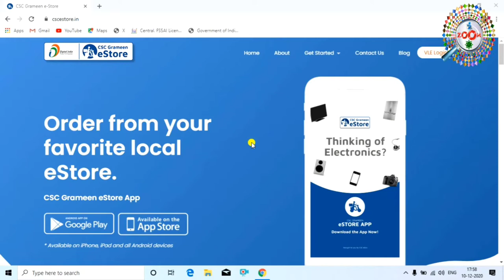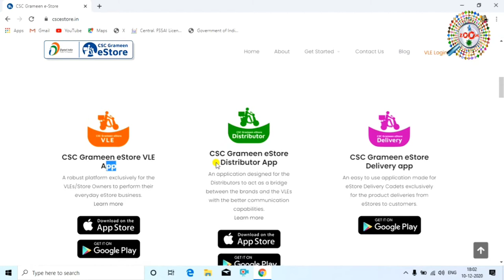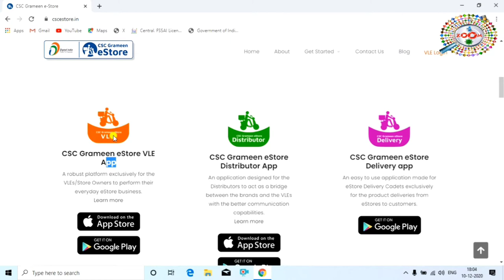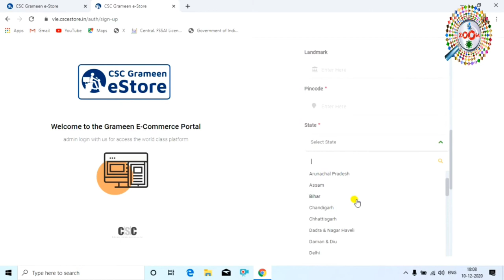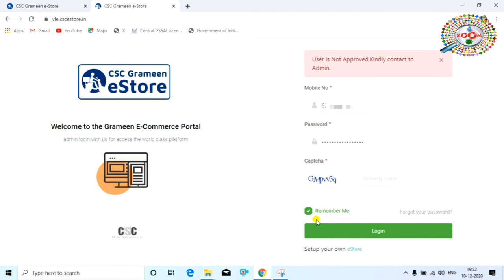csc e store registration kaise kare 👈 csc grameen e store vle registration ✌ csc online store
CSC Grameen eStore is a ground-breaking eCommerce initiative by CSC SPV to promoto digital ordering and delivering safety to the consumer doorstep. That which started as a humble beginning to serve the community during the COVID-19 Crisis, is tunning into a flourishing Grameen eCommerce revolution. CSC Grameen eStore can only be set up by a CSC VLE. It is changing the way rural citizens get their products & services, We are also partnering with local as well as global manufacturers to build a greater network in reaching bigger markets.

tags for reference : gramin e store,csc vle,csc grameen e store,csc e store registration kaise kare,csc e store app,csc s store registration,csc grameen e store registration,csc e store vle app,csc vle e store registration,csc grameen estore,csc vle grameen e store,csc online store,csc benefits in hindi,csc ke fayde,csc services,how to register csc grameen e store,csc grameen e store product add,engineerraza,engineer raza,raza,zoom,taza khabar,taza kbr,grameen e store csc,grameen e store,csc,csc hindi,csc se paise kaise kamaye,mobile se csc vle kaise istamal kare,csc vle ko kaise use kare,mobile se csc vle kaise account banaye,csc vel account ka istamal laptop pe kaise kare,csc kya hai,csc vle kya hai,csc vle pe product kaise kharade,csc vle se product kaise beche

Engineer raza